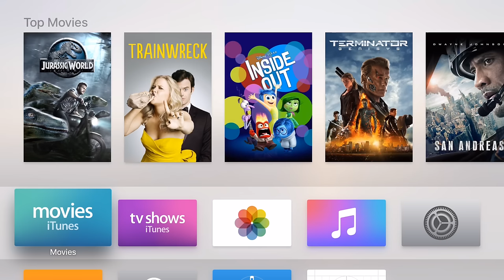IRIB Live for tvOS Demo